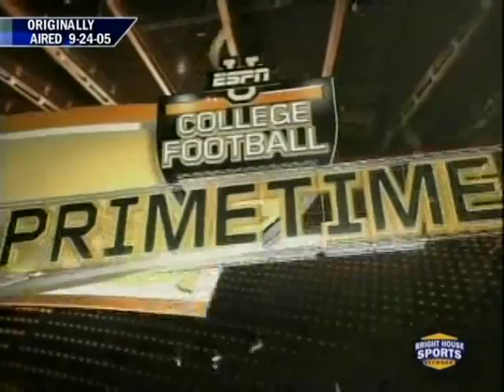September 24, 2005 - #9 Louisville Cardinals vs. South Florida Bulls Full Football Game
Bobby Petrino led #9 UL Cardinals vs. Jim Leavitt led USF Bulls at Raymond James Stadium in Tampa on 9/24/2005. The station originally had the wrong broadcast date listed but corrected it during the first quarter. First Big East game for both teams. Amarri Jackson had a career day.